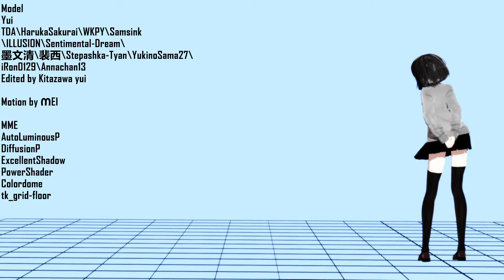【OC MMD】SAY SO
credit inside the video(*･´ω`･)っ